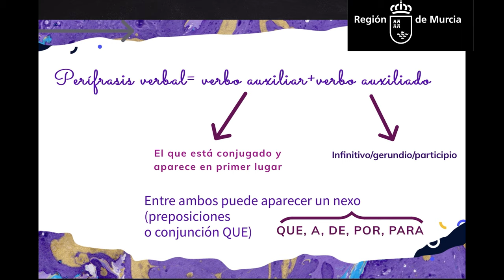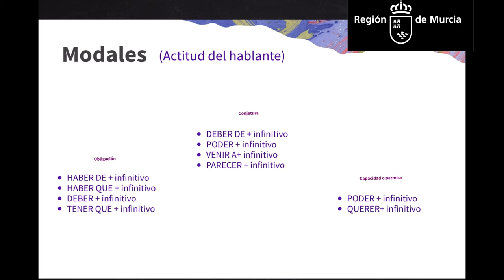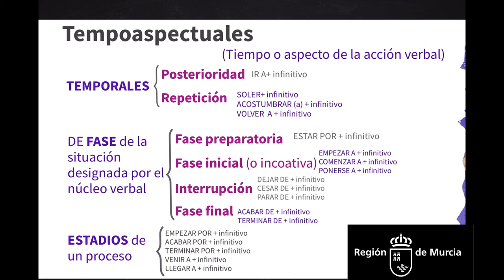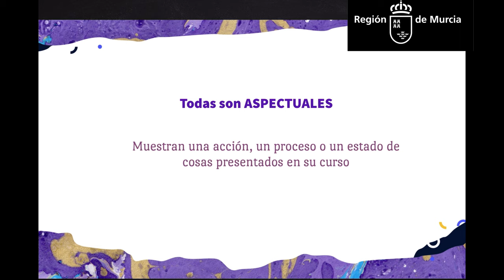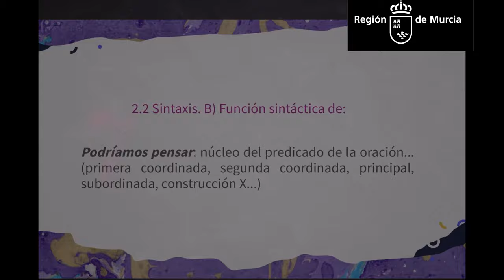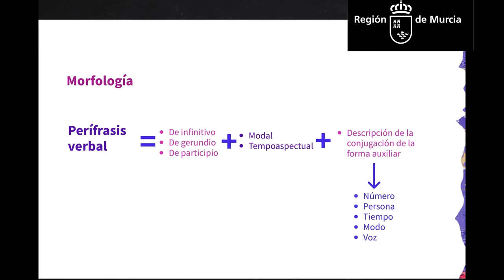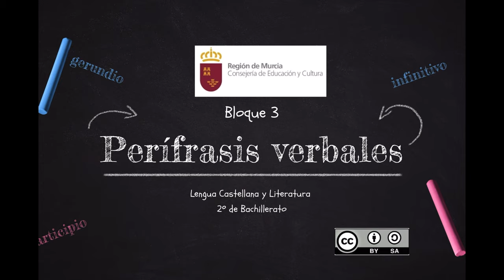PERÍFRASIS VERBALES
Tipos y análisis de las perífrasis verbales en español.